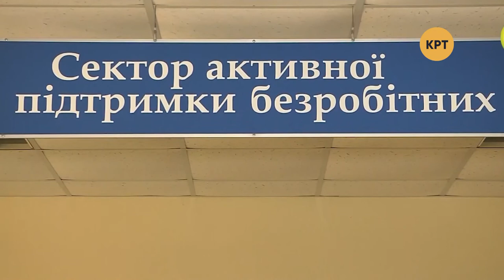Что будет с рынком земли? – Прайм. Аналитика с Миглазовым // 22.11.2019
Рынок земли: что может измениться в законопроекте до второго чтения? Государственная служба Украины по вопросам труда предлагает лишить права голоса тех, кто работает неофициально. Партия «Слуга народа» отчиталась про стоимость обучения в Трускавце. События обсудил ведущий Иван Миглазов с экономическим экспертом Юрием Гаврилечко и политологом Петром Олещуком.

Распространи это видео!